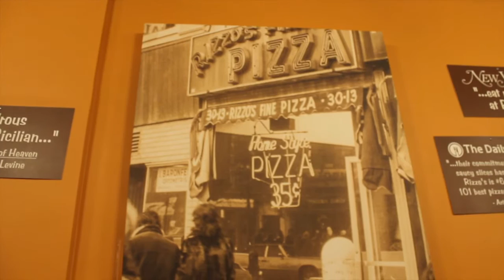Rizzo's Fine Pizza in Astoria, Queens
The owners of Rizzo's Fine Pizza in Astoria talk about their nearly 60-year-old shop's beginnings in the neighborhood. The pizza joint is featured along with others in "The New York Pizza Project," a book that chronicles neighborhood slice joints.